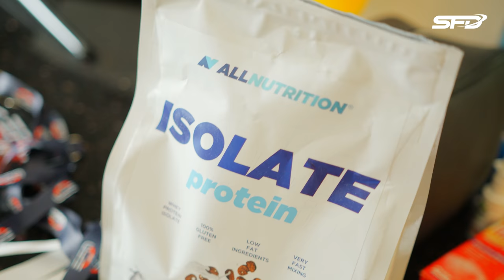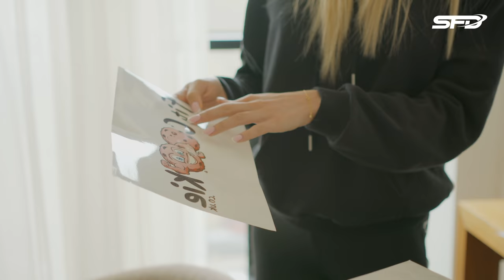Vlog z Gali EFM - Radek Słodkiewicz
Zapraszamy na vlog z Gali EFM SHOW, na której Radek Słodkiewicz zmierzył się z Akopem Szostakiem.

Zobaczcie jak wyglądały przygotowania do walki, ważenie i jaka atmosfera panowała przed samą walką. Zobaczycie na naszym filmie to czego nie widać przed kamerami czyli całą drogę zawodnika aż do oktagonu.

Sprawdźcie zatem jak zakończyła się kolejna przygoda Radka z MMA.

Zapraszamy na film - Vlog z Gali EFM - Radek Słodkiewicz

Wpadaj do nas!